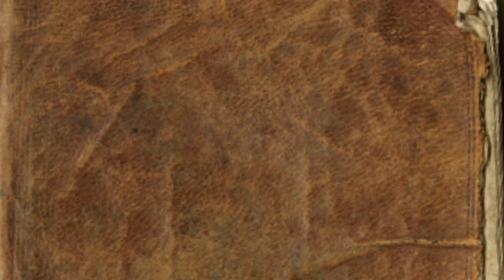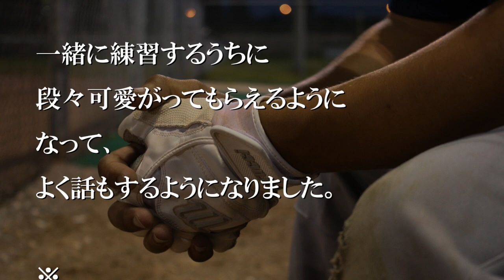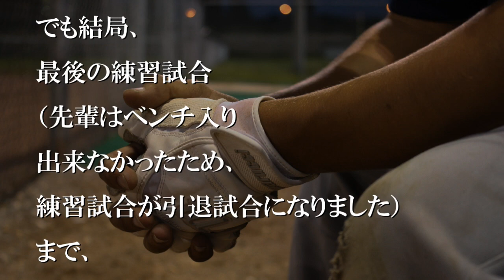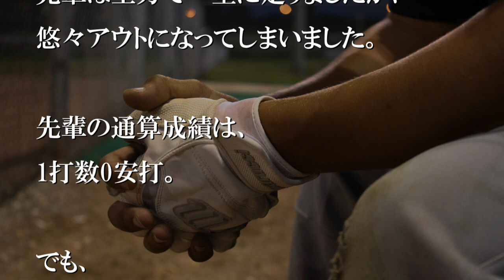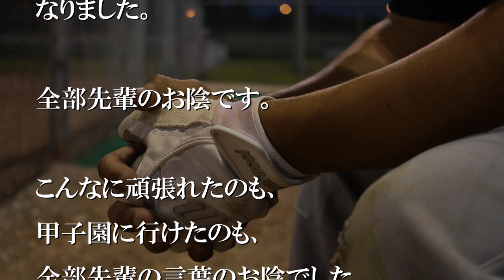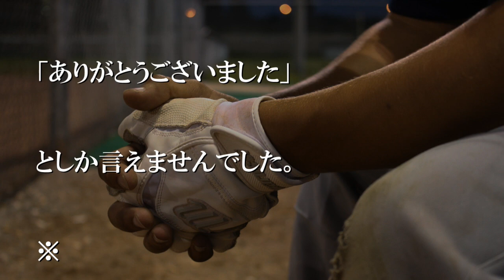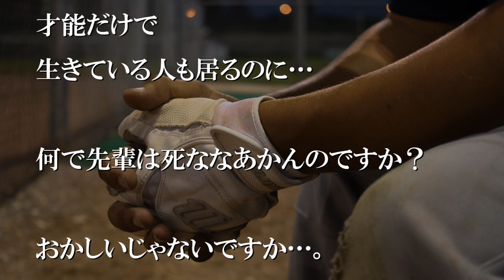世界で一番尊敬する先輩がいました【感動する話】